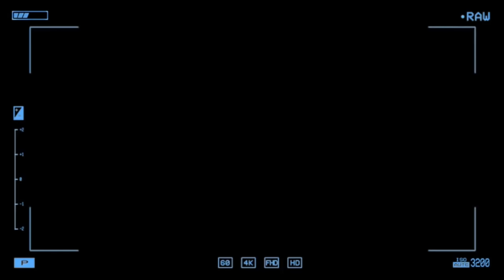Pabili ng Riding gear